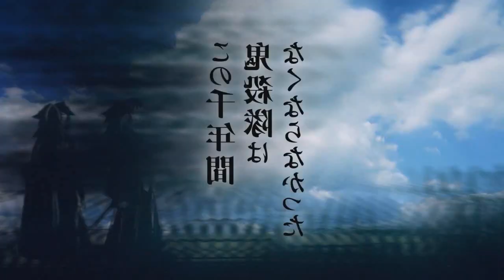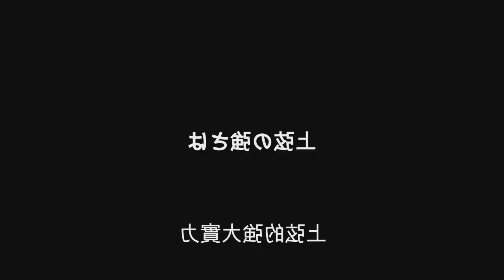REVELADO! DATA DE LANÇAMENTO DA 2° TEMPORADA DUBLADO?! Demon Slayer - 2°Temporada | Kimetsu no Yaiba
Fala galera no vídeo de hoje eu vim falar para vocês da  data de lançamento da 2 temporada de Kimetsu no Yaiba dublado! Todos esperamos assistir o arco do Distrito do Entretenimento dublado que ta quase chegando pra gente assistir e criar mil teorias juntos! Então veja nesse vídeo a data de lançamento de Demon Slayer dublado a 2° temporada! Vem com o Bucky❤️

TEMAS:
demon slayer a 2 temporada
2 temporada de demon slayer
2 temporada demon slayer
2 season demon slayer
kimetsu no yaiba a 2 temporada
2 temporada de kimetsu no yaiba
2 temporada kimetsu no yaiba
2 season kimetsu no yaiba